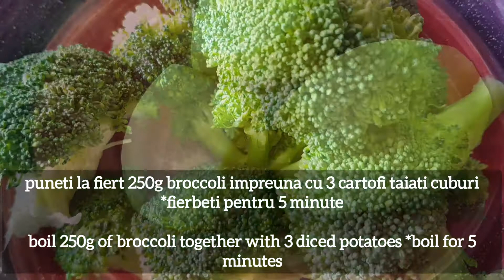Tarta cu broccoli si cascaval | Broccoli Cheddar Quiche | Deyu's Delights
INGREDIENTE:
4 oua
Putina sare
100g cascaval
65 g telemea
30g masline feliate
250g broccoli
3 cartofi medii
50ml lapte
140g smantana sau iaurt grecesc
1 lingurita unt pentru uns tava

INGREDIENTS:
4 eggs
salt
100g cheddar cheese
65 g feta cheese
30g sliced olives
250g broccoli
3 medium potatoes
50ml milk
140g sour cream or Greek yogurt
1 teaspoon butter to grease the pan